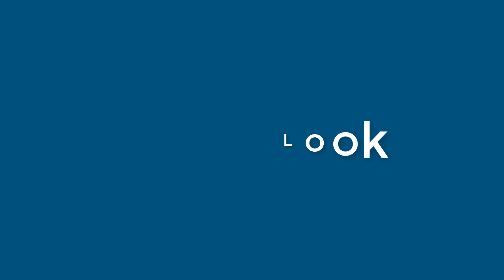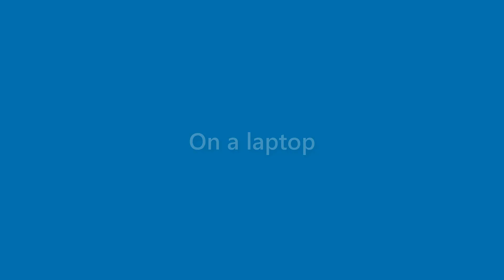Karter Campos - appearance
Name Look - Karter Campos - appearance. In this video we present "Karter Campos" name look and feel in various scenarios.
This video will cover:
How does "Karter Campos" look as a personal letterhead?
How does "Karter Campos" look on a business card?
How does "Karter Campos" look on a computer/laptop screen?
How does "Karter Campos" look with different background colors?
How does "Karter Campos" look with various fonts?